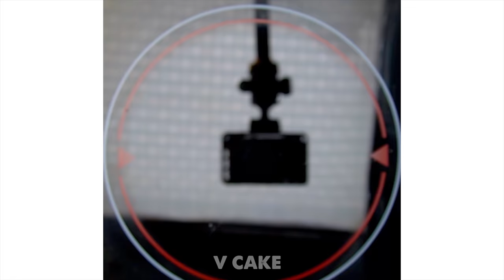Easy And Delicious Gelatin Art Cakes And Desserts | Most Satisfying Jelly Cake by VCake Yummy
🍉Welcome to V-Cake Yummy! If you love baking and want to learn how to turn eggs, sugar and butter into CRAZY novelty cakes - Most Satisfying Cake Videos!
🍇Each episode includes the A-Z process and recipe of making one of a kind edible creations, gorgeous buttercream cakes, and more! You learn how to make recipes, the perfect chocolate cake and vanilla frosting - PLUS tips and tricks on using simple syrup, carving, icing, applying and painting fondant, and simple ways to make any cake look amazing. New Video Everyday!